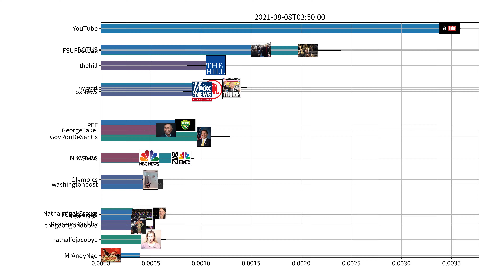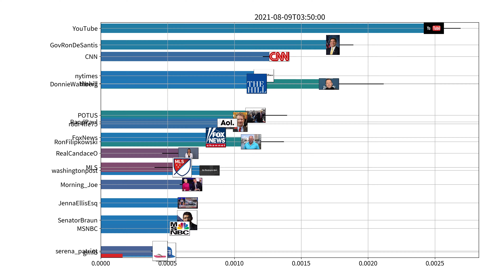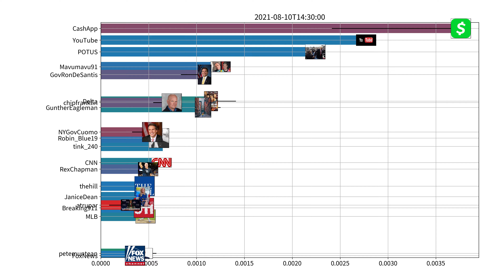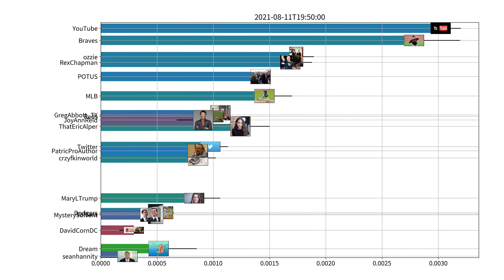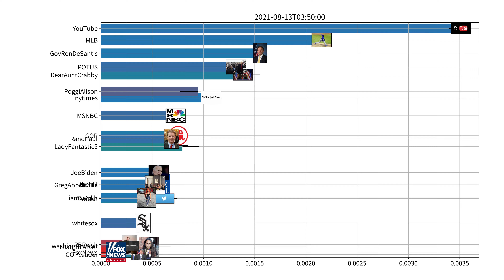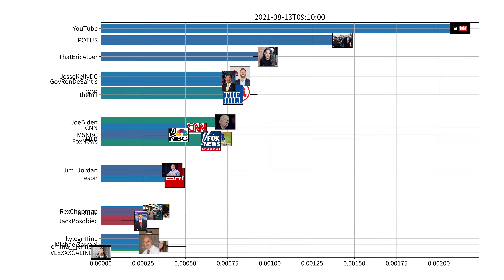Trending users on Twitter, US, week of 08-07-2021